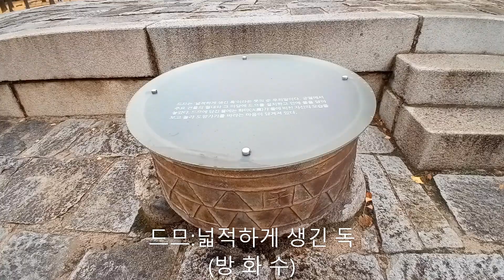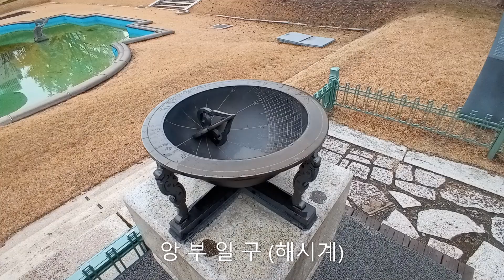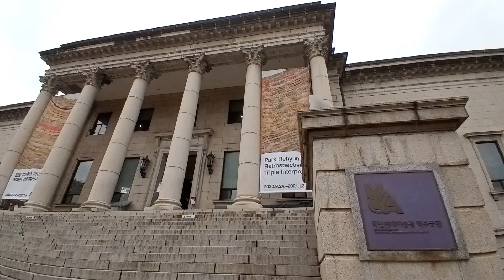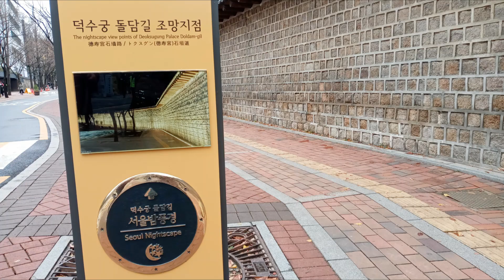덕수궁의 가을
덕수궁은 조선 14대 왕 선조가 임란때 피난 갔다가 돌아운 후
후손들이 살던 집을 임시 궁궐(정릉동 행궁)로 삼으면서 처음 궁궐로 사용 되었다.
이후 광해군이 창덕궁으로 옮겨 가면서
정릉동 행궁에 경운궁이라는 이름을 붙였다.

1907년 고종이 강압에 의해 황제의 자리에서 물러 나면서
경운궁은 덕수궁이라는 이름으로 불렸다.
고종은 1919년 승하 할때까지 덕수궁에서 지냈으며
고종 승하 이후 덕수궁은 빠르게 해체. 축소 되었다.

우향 박래현 (1920년~1975년)
탄생 100주년 기념. 박래현 , 삼중통역자

국립현대미술관 덕수궁관 전시 중
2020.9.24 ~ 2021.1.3